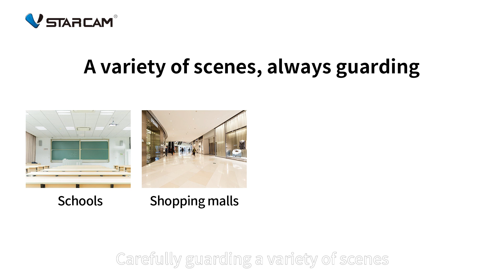A must-have camera for accompanying elderly people, left behind children, and pets VStarcam CS49Q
A must-have camera for accompanying elderly people, left behind children, and pets VStarcam intelligent high-definition voice 5G dual frequency pan tilt camera CS49Q, 4 million high-definition, humanoid detection, real-time alarm, bidirectional voice, bidirectional pan tilt, cloud storage